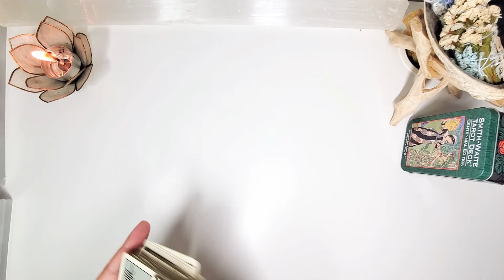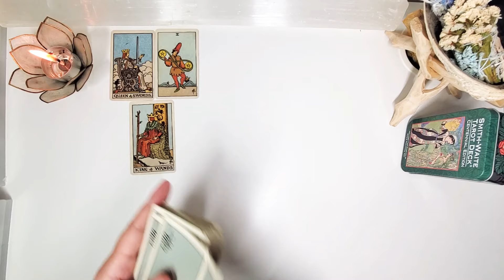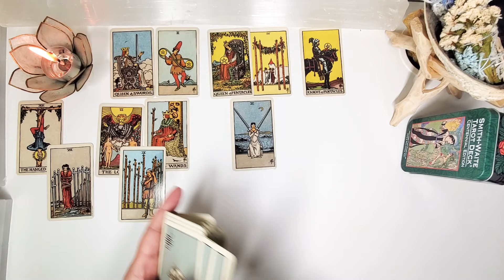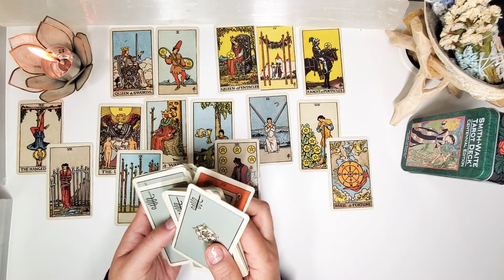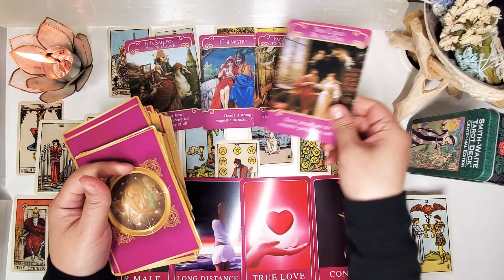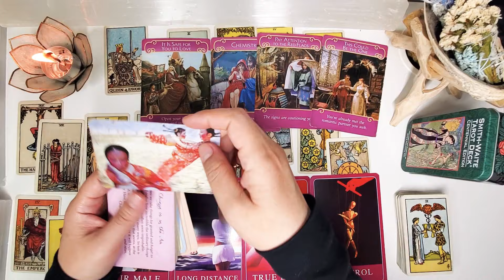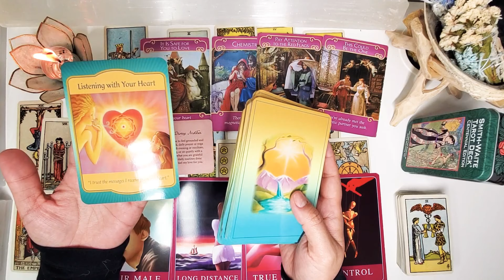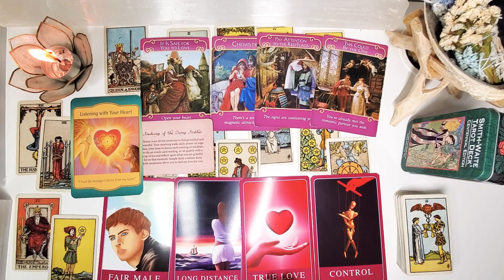PISCES "FEELING SAD & MISSING YOUR TRUE LOVE" FEBRUARY 25-27 WEEKEND LOVE TAROT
Hi Pisces,
distance between you two.
Love & Light,
WJT💗🙏🏻